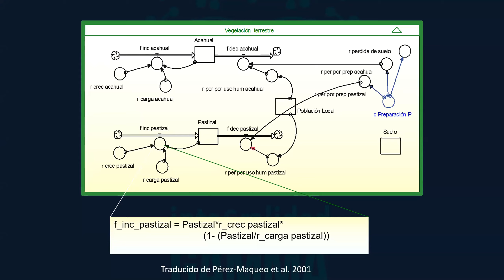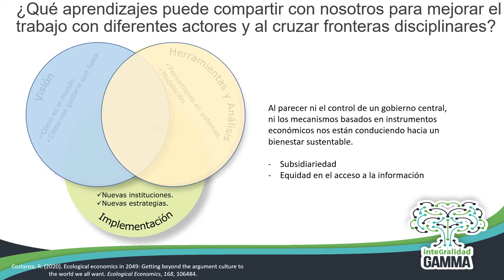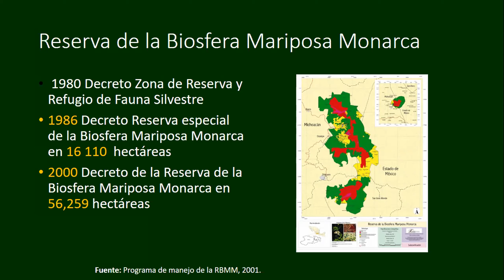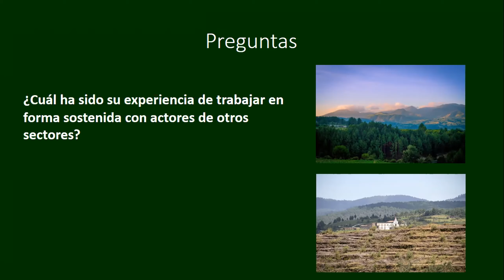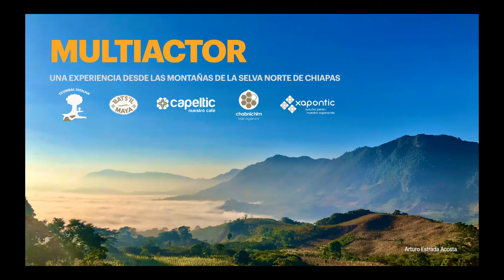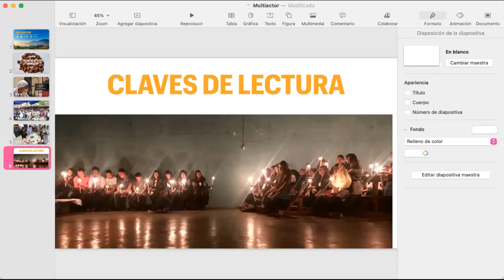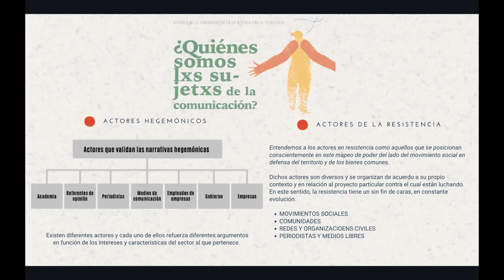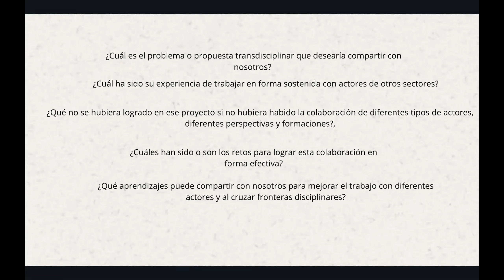Simposio 6: La transdisciplina como herramienta para el abordaje de sistemas socioecológicos